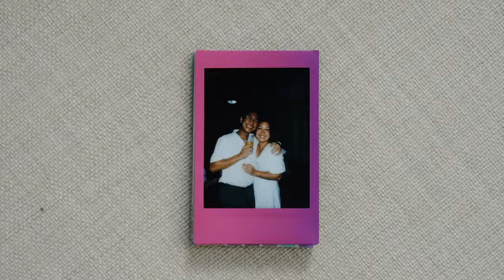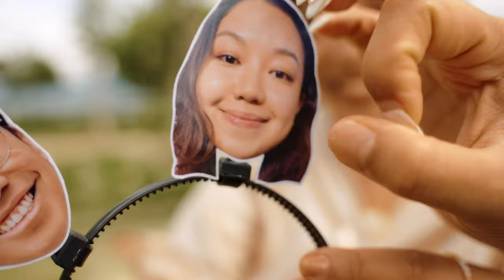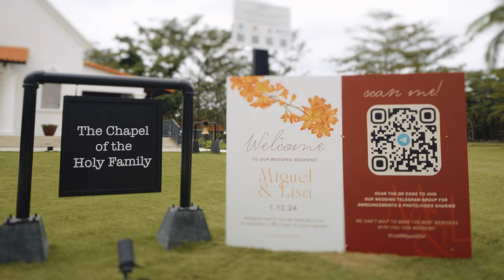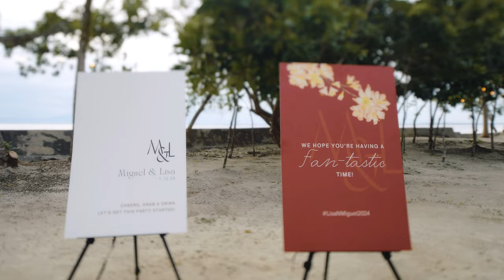The Wedding of Miguel and Lisa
Welcome to DA VOW! Miguel and Lisa took their wedding to new heights, literally! All the guests flew in to Davao (including us) wiiie tysm!! 🙈 for a truly breathtaking destination wedding. 🌴✈️

Lisa, the queen of quirks, added her own twist by making her vows sound like 'da vow'—a playful nod to the beautiful locale, Davao. 🤣

Picture this: fire dances lighting up the night, fireworks painting the sky, DJs spinning beats that echo through the palms, a feast of delectable delights, and an endless flow of drinks—all seasoned with the joy of great company!

Congratulations Miguel and Lisa! ♡

Video | Our Story Films
Photo | Diko Project Photo
Coordination | Christine Kaindoy Weddings and Events
HMUA | Michael John Macadangdang
Dresses | Zia Wycoco
Barong | Flavo Rosa - Barong Lumban
Location | Dusit Thani Lubi Plantation Resort
DJ | Rammy Bitong